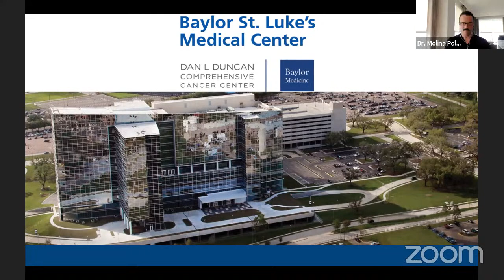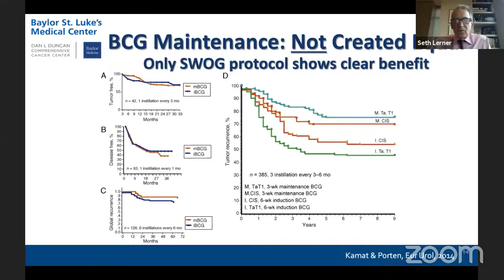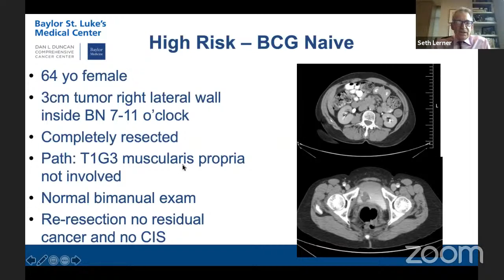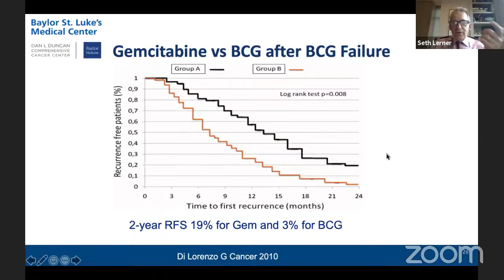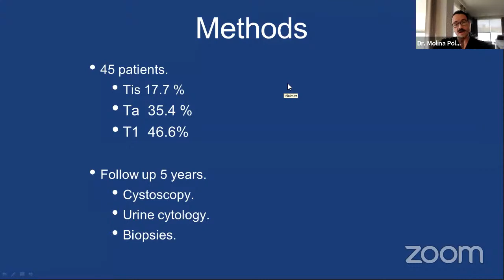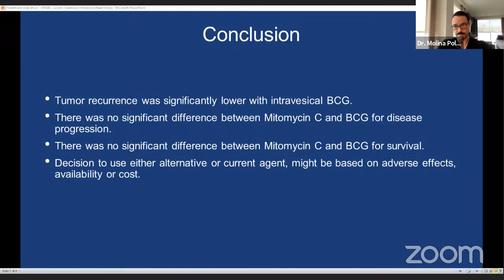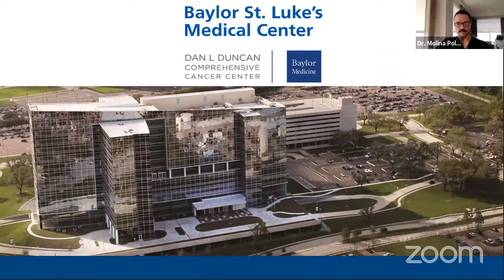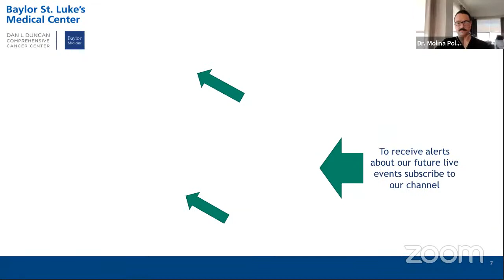International Virtual Round Table| featuring: Seth Lerner, M.D.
Managing High Risk Non-Muscle Invasive Bladder Cancer in the BCG -Shortage Era